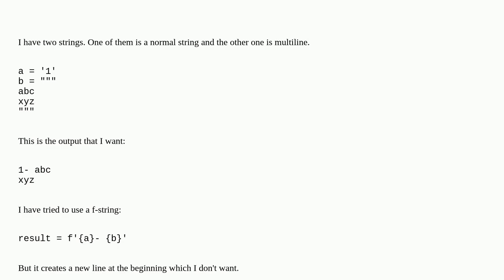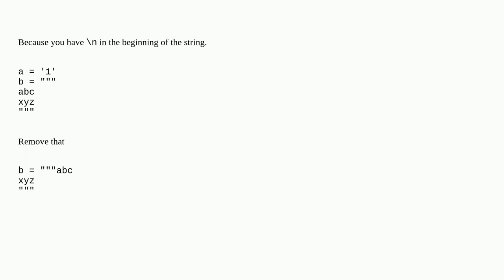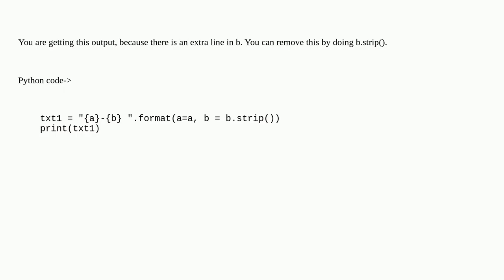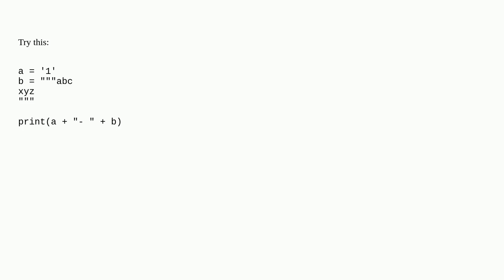Add a string to a multiline string in python without creating new line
A special thanks goes out to the community

  python